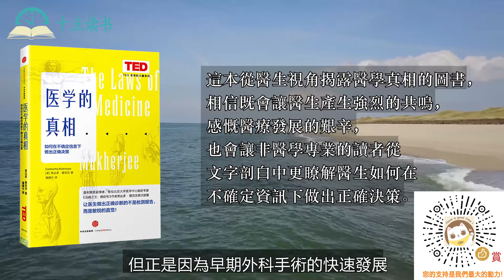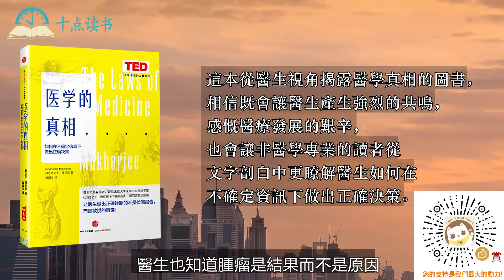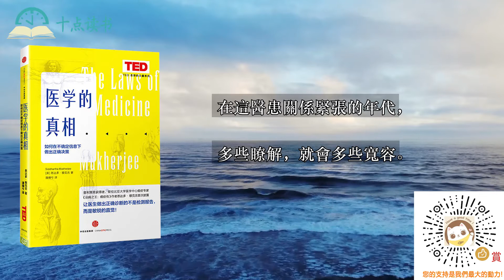是生？是死？從醫生視角揭露醫學真相|面對臨床的不確定性，醫生如何決定治療的方向？《醫學的真相》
* 📕面對疾病，我們習慣把醫生當作神明。但不論是手術，還是新藥研發，都有失敗的風險。文學作品中的醫生能夠起死回生，真實世界的醫生只能盡人事、聽天命。
動輒六七個小時的手術臺上的醫生，面對不吐露實情的患者只能從病歷和檢測中尋找醫療方案的醫生，和普通人一樣，也有困惑，也會迷茫。
這本從醫生視角揭露醫學真相的圖書，相信既會讓醫生產生強烈的共鳴，感慨醫療發展的艱辛，也會讓非醫學專業的讀者從文字剖白中更瞭解醫生如何在不確定資訊下做出正確決策。
在這醫患關係緊張的年代，多些瞭解，就會多些寬容。